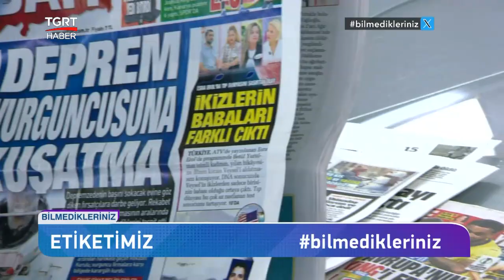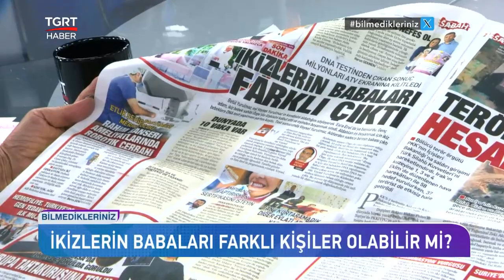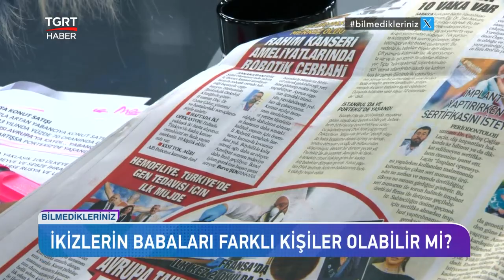Türkiye’nin Konuştuğu Skandala Tepki: Toplumda Var Diye Ahlaksızlık Ekrana Taşınamaz – TGRT Haber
ATV’de yayınlanan Esra Erol’da programında bir kadının ikiz çocuklarının farklı babalardan olduğu ortaya çıkmış, DNA testinin sonuçları canlı yayında açıklanmıştı. Türkiye’nin konuştuğu skandal olay, Bilmedikleriniz programında masaya yatırıldı. Sunucular Pınar Ergüner ve Yasemin Bozkurt, bu tarz olayların televizyonda gösterilmesine tepki gösterdi, “Toplumda bunlar var diye her ahlaksızlık ekranlara taşınamaz.” dedi.